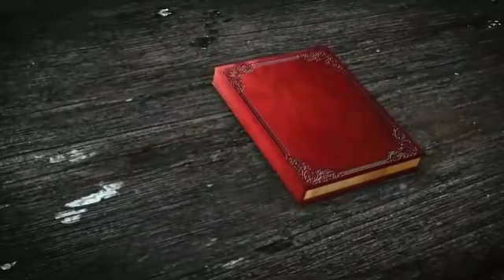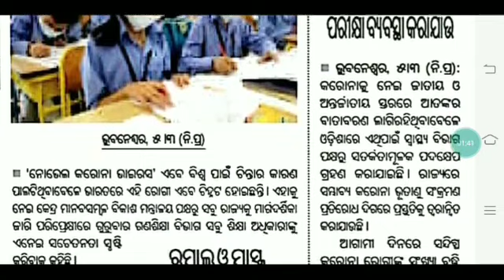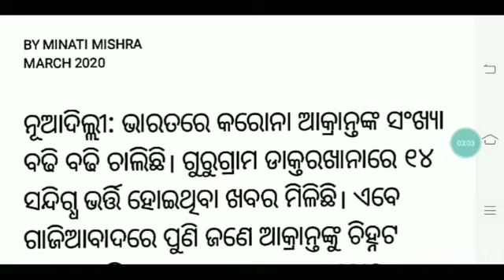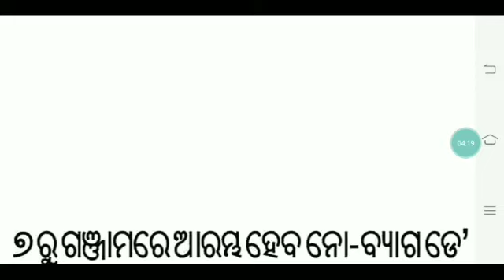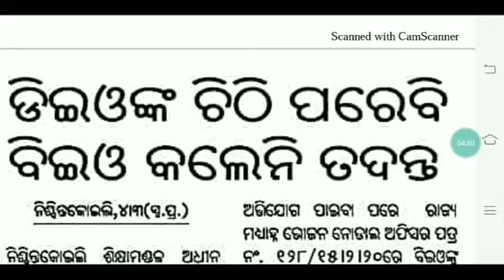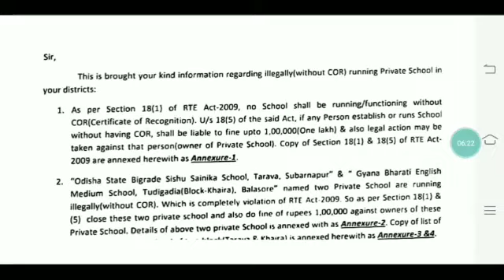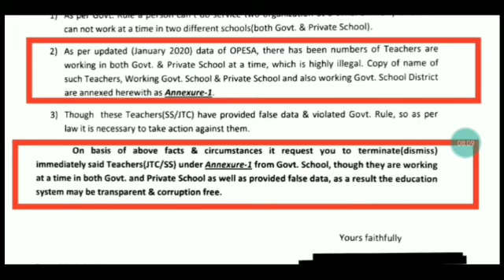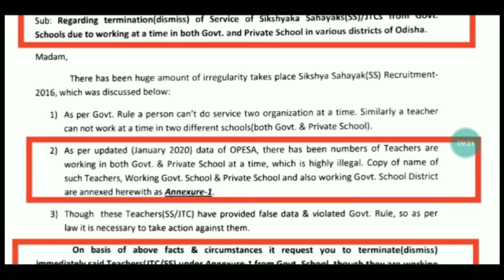କରୋନା ପାଇଁ DEO ମାନଙ୍କୁ ସତର୍କତା ।JT/JTC ମାନଙ୍କ ଚାକିରି ଉପରେ ବିପଦ ।EPF ସୁଧହାର କମିଲା ।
For coaching assistance contact 👇👇

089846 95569(take admission after proper enquiry and if satisfied with all facilities)